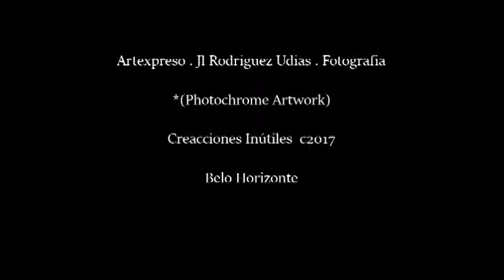Morelenbaum & Sakamoto . Tema para Ana / Artexpreso 2017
"La mujer del Cuadro / Tribute to Tom Jobim . Ana / Belo Horizonte, Jun 2017 ..
Artexpreso . JL Rodriguez Udias . Fotografia Emocional . *Photochrome Artwork ../
Sorrisos do Brasil .
Rio de Janeiro & BH, Brasil ../